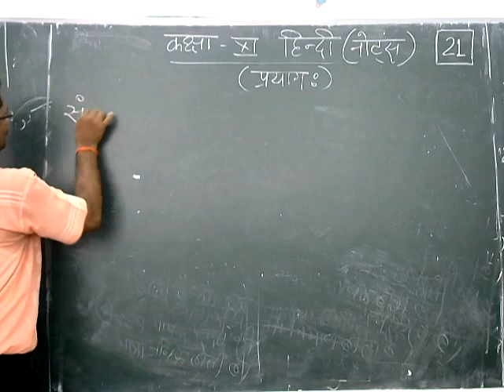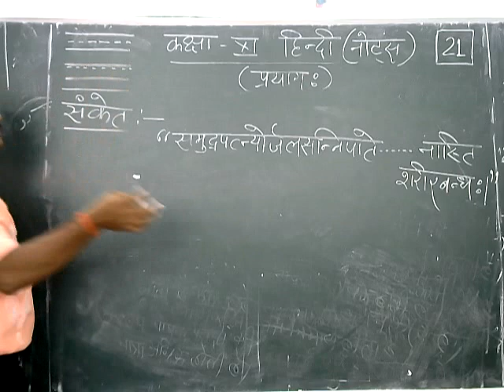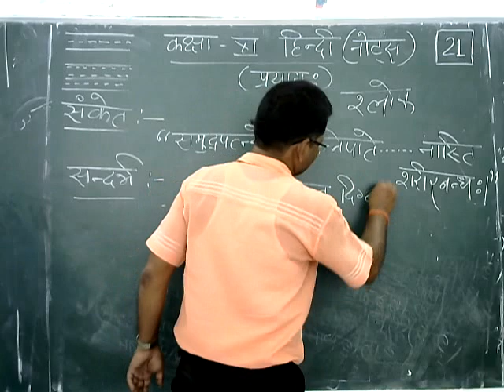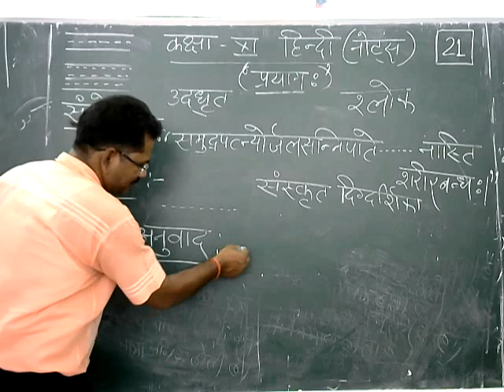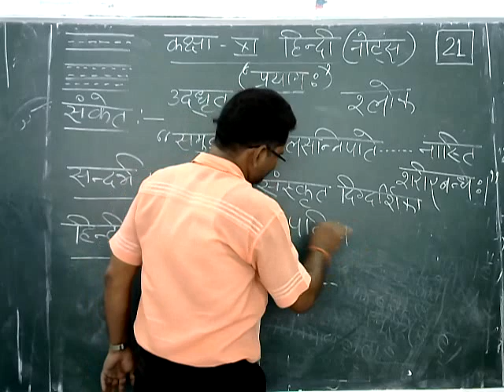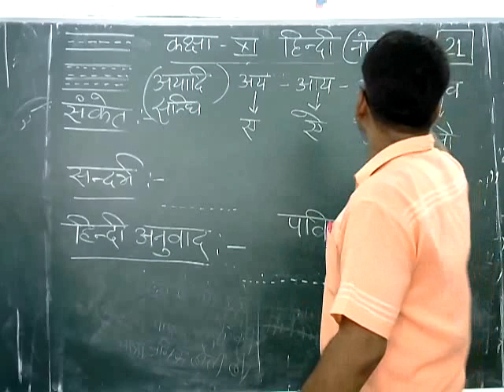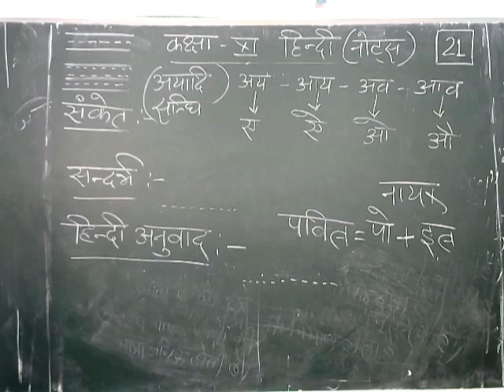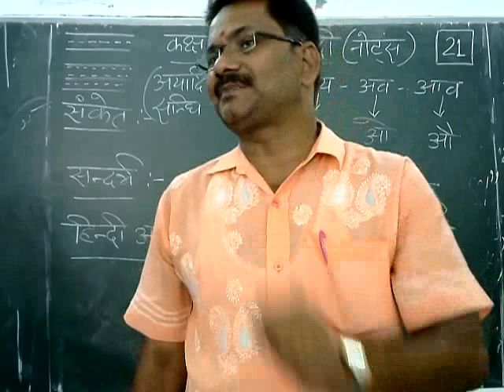कक्षा 11 हिन्दी संस्कृत दिग्दर्शिका प्रयाग: का नोट्स part 21 by R. K. Vishwakarma Sir